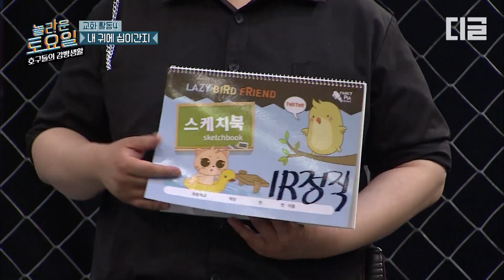[호구들의감빵생활] 산으로 가는 떡 관련 속담! 떡 묘사에 진심인 마임 장인 이수근ㅋㅋㅋ 추수하고 방앗간 들러서 떡 뽑는 걸 왜 묘사해요ㅠ_ㅠ│디글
tvN [호구들의감빵생활] : tvN의 막강 토요블럭! {놀라운 토요일} 1부 {호구들의 감빵생활}. 시민과 마피아의 반전 통수 대결! 게임을 통해 숨어있는 마피아를 찾아내는 꿀잼 서바이벌 오락 예능이 토요일을 책임진다!